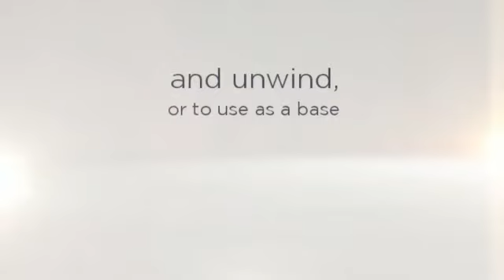Waihoihoi Lodge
- Waihoihoi Lodge provides a perfect place for women to relax and unwind, or to use as a base to explore the many tracks and stories which give the area its unique character.